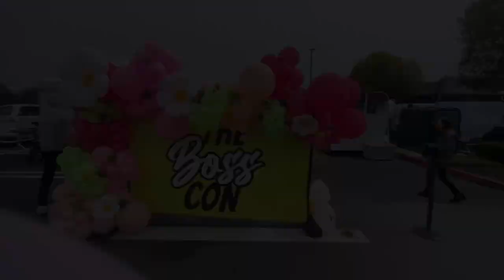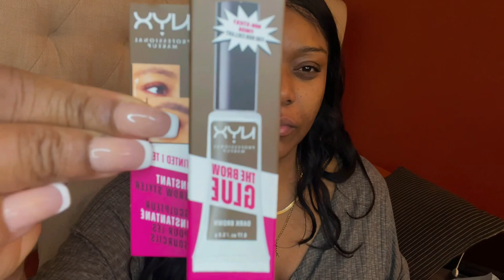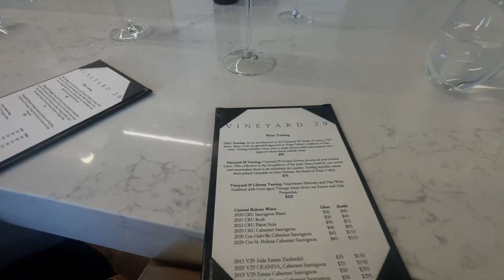Vlog: Baecation + Amazon haul + Bosscon...Dating only high value men ??!!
Amazon Storefront

SNTE Wax Stick -

Heat protectant -

Nipple Covers -

Hair Rollers -

Makeup Bag -

Floral Robe -

Black Floral Robe -

Busties Fabric Tape -

Eyelash Clusters

Brabic Shapewear Bodysuit -

Whipped African Shea Butter -

ColorWow DreamCoat Spray -

Nude Sandals -

Lanvier Extra long Curling Iron -

Amazon Storefront

Sizing:
Tops - L/XL
Pants- XL/13-15
Dress- L/XL
Shoe Size:
Women 9-10, Men 8-8.5

Much Love & Abundance to All :-)